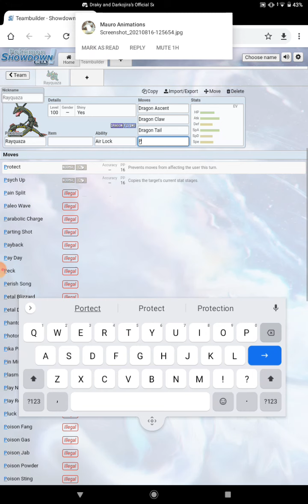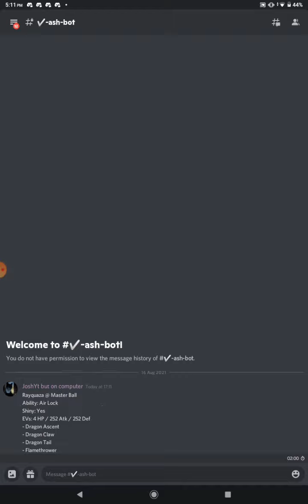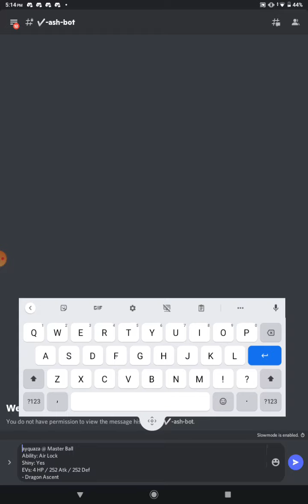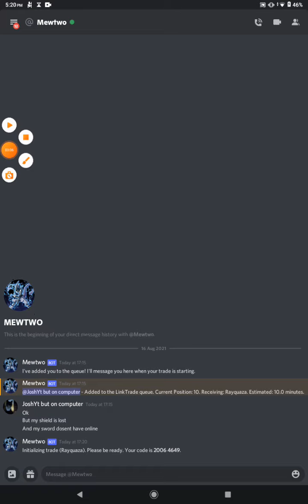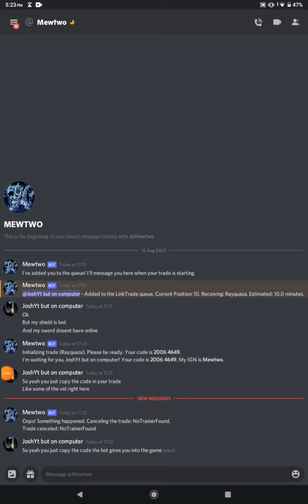How to get any pokemon in Pokemon sword and shield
go to the description of that video then find the link to pokemon showdown and the server after you made your pokemon